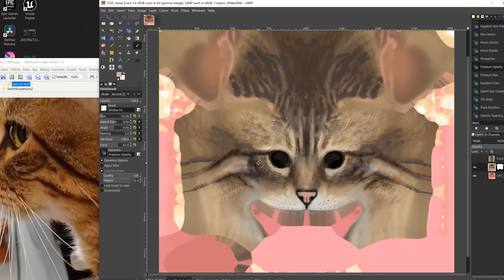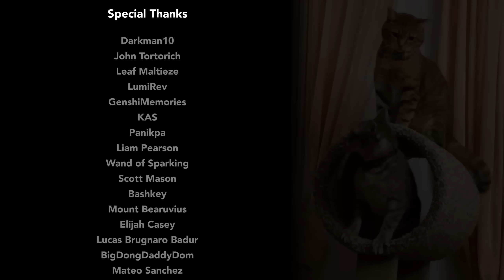Stray Review: Puzzy Control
A mostly spoiler-free tour of the internet-favorite cat game, which has cats in it.  YouTube did not like my title.

Cat mod for the best boy:
Navigate to your install folder and place this file in Stray\Hk_project\Content\Paks